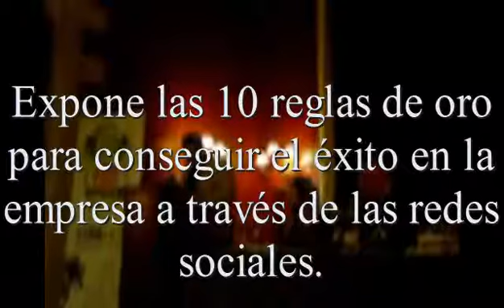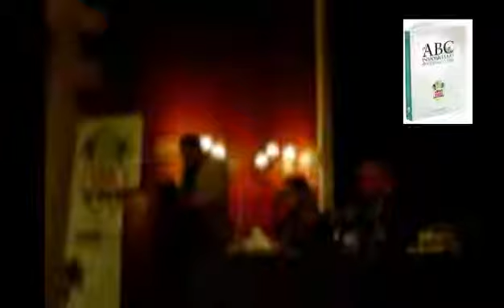Urban Oasis presenta su libro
Antes de adentrarnos en otro tipo de consideraciones más técnicas, permitidme agradecer la presencia de un gran experto en Urbanismo y tasaciones el Catedrático de la universidad de Universidad de Westminster de Londres el profesor Andrew Youens que ha venido expresamente de Inglaterra para este evento ¡ gracias profesor! Nos atreveríamos a decir que la presencia y el desplazamiento del Catedrático y profesor Andrew Youens desde tan lejos siendo una autoridad en Europa en esta materia que se presenta en este acto, nos da una intensa emoción. Lo que hoy presentamos es la salida de un nuevo libro que con humildad y sencillez queremos decir que es el resultado del esfuerzo de muchas horas de estudio y de trabajo y exponer algunos de nuestros secretos porque no decirlo que a nosotros personalmente que nos están sirviendo para nuestra empresa para poder transmitir y compartir con toda la sociedad en general. El éxito, la importancia de nuestro libro, sólo podéis juzgar vosotros leyéndolo, los "lectores" que es lo que en definitiva venimos a celebrar hoy aquí. Nuestra dedicación a la empresa vinculada al sector inmobiliario está vinculada en gran medida al apasionado y difícil mundo de los retos diarios. Desde nuestra adolescencia de estudiantes fundamentalmente pasando por las universidades de Paris, Londres, Montreal y Chicago es cuando gestamos la decisión por este mundo apasionado del Real State o sector inmobiliario internacional. Es decir después de pasar en el extranjero nuestra segunda infancia , adolescencia, etapa universitaria y experiencia laboral, hemos vuelto a nuestra querida España y hemos querido asentarnos en un lugar que para nosotros es privilegiado en el mundo: Andalucía, por muchos factores pero sobre todo por el clima, la tranquilidad y "la buena gente" como se dice aquí y además nos lo han demostrado , por ello hemos apostado por Jerez de la Frontera, para nosotros una ciudad muy especial, para poder trabajar y vivir. Es entonces cuando decidimos que este seria nuestro camino para trabajar con todas nuestras fuerzas y así enfrentarnos a todos los retos e incertidumbres que toda profesión conlleva. "Urban Oasis" por tanto es una empresa asentada en Jerez de la Frontera (Cádiz), que fundamentalmente se dedica a la gestión inmobiliaria, por ello ofrecemos un servicio en el cual asistimos al cliente en todo el proceso de adquisición y compra-venta de una vivienda, realizamos proyectos arquitectónicos, valoraciones inmobiliarias, análisis de mercado, estudio de inversión y gestiones urbanísticas y con un valor añadido en el mercado inmobiliario internacional. Nuestra profesión es sin duda un mundo apasionante para nosotros donde cada día es diferente y como decía Goethe, "La profesión debe ser una vocación que nos acompaña y obsesiona a lo largo de toda nuestra vida". Además de saber técnicamente la profesión es muy importante ejercerla con honestidad y ética principios que hemos aprendido de Rotary donde hoy precisamente el 23 de febrero es su aniversario. La profesión es como el amor que te da vida, alegrías y sufrimientos, pero tienes que quererla ya que la mejor inversión de tu vida es en tu profesión porque te va a dar la gasolina para continuar en el camino del cada día de la vida. Por ello en este libro que se presenta hay 3 partes muy diferenciadas, 1-el tema principal "inmobiliario" 2- las 10 reglas de oro para tener éxito empresarial. Estas nuevas tecnologías van a modificar nuestra percepción de las cosas, y en este caso el salto concreto que dice mucho de nuestra situación actual, pues mientras que el profesional no conocía otra situación, ahora con la aparición de las redes sociales ha cambiado por completo nuestros objetivos y estrategias profesionales. Esta progresión y avances de nuevas tecnologías solo es la punta de un iceberg donde la revolución empresarial no solo es del presente sino que se abre un panorama enriquecedor para las generaciones futuras.

Buenas noches a todos Y como ha dicho mi hermano Pablo muchas gracias por venir a la presentación del libro de Urban Oasis. Y Ahora voy a ceder la palabra al gran experto en Urbanismo y tasaciones el Catedrático de la universidad de Westminster de Londres el profesor Andrew Youens.
La Inmobiliaria de Jerez Urban Oasis presentó el 23 de febrero 2012 en el hotel Los Jándalos de Jerez  de la Frontera, Cádiz, el libro : " El ABC Inmobiliario" con gran éxito de público. El acto estuvo presidido por el profesor Andrew Youens, Catedrático de Urbanismo y Tasaciones de la Universidad de Westminster que se desplazó desde Londres para presidir este evento.